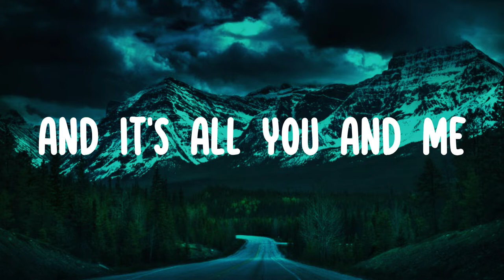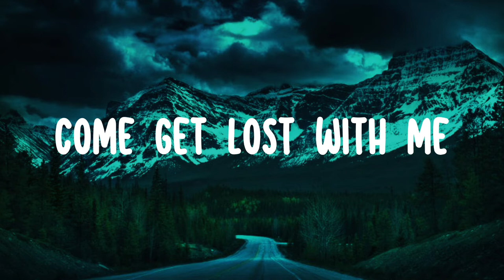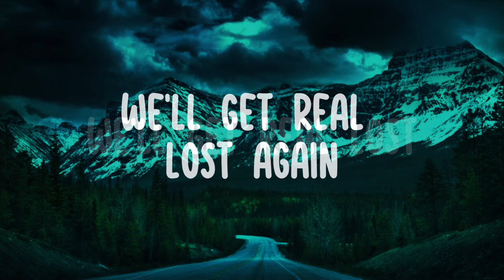Kontinuum lost (feat. savoi) lyrics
Original Song Title: Lost (Lyrics Video)
Original Song by:Kontinuum ft. Savoi [Sunroof Remix]

* Kontinuum - Lost (feat. Savoi) [Sunroof Remix] Lyrics *

Anywhere we can go
And it's all you and me
We’ll kiss the sky good night

Just run away with me, darling
We’ll get real lost
We’ll get real lost again

When the sun last forever
And its all you and me

Come get lost with me